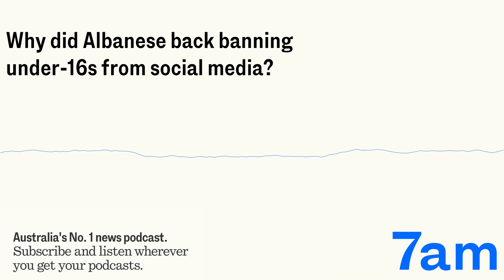Why did Albanese back banning under-16s from social media? | 7am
There are currently a number of running campaigns concerned about the effects of social media on young people. These effects include exposure to harmful content to mental health issues, cyberbullying, depression and even suicide.
And the proposed solution is to simply ban anyone under the age of 16 from social media for their own protection.
But how realistic is that solution? And would it even work?
Today, chief anchor and managing director of 6 News Australia Leo Puglisi on what he thinks of the idea and why even the prime minister seems to be backing it.

Socials: Stay in touch with us on Twitter and Instagram
Guest: Chief anchor and managing director of 6 News Australia, Leo Puglisi